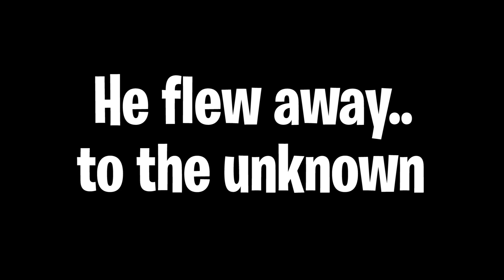FLYING TO THE NEW *PORTAL* in Fortnite Battle Royale!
Today in Fortnite we investigate the weird portal that opened up above the flying island is leaky lake.. What is it? Where did it come from and.. Can we... Fly into it? LET'S FIND OUT SHARK NATION!

💎 Thumbnails by Flash!